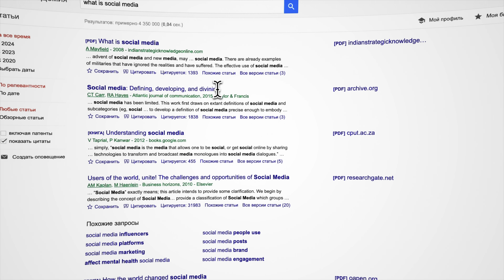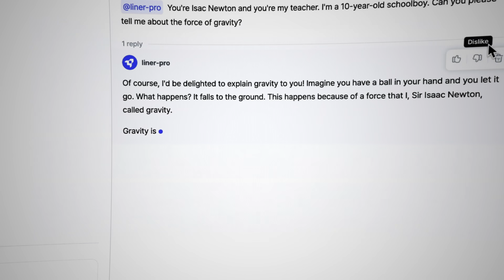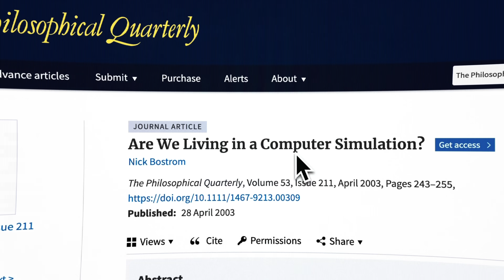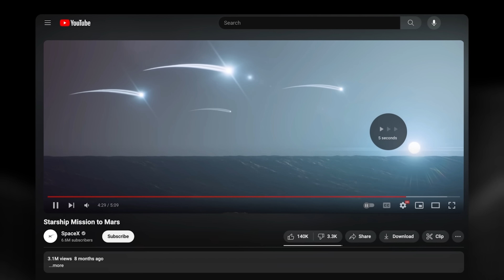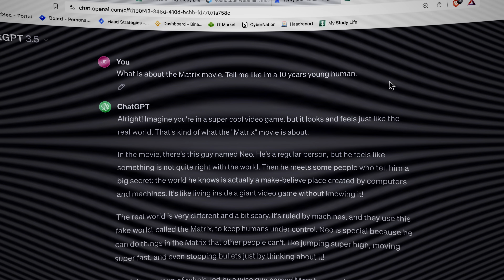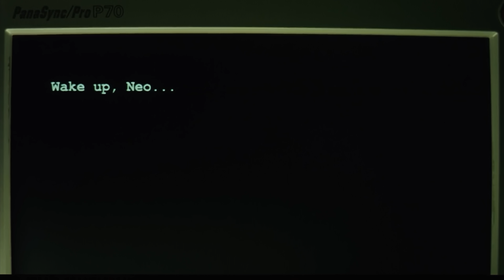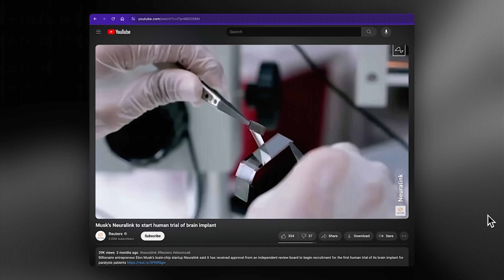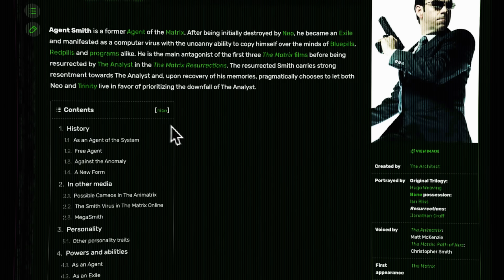Matritsa filmi maqsadi nima edi? | Elon Musk missiyasi...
Kiberxavfsizlik va dasturchilikka qadam.

Har birimiz kompyuter\telefonda o'yin o'ynaganimizda hech kamida 3 marta o'yin ichiga tushishni tasavvur qilib ko'rganmiz, agar shu xayolimiz hayotda mavjud bo'lsachi?
Bugungi videoda insonlarning marsdagi hayotini oldindan qanday ko'ra olishimiz, shuningdek Simulyatsiya nazariyasi va Matrix filmiga boshqacha rakursdan qarab ko'ramiz. Bilganlaringiz boshqacha bo'lib chiqishi mumkin. Albatta filmdan har kim o'z fikri bilan xulosa chiqarishga haqli.

Script & Research: Saud Abdulwaheed
DOP: Davron Daminov & Sayyod Zuhriddinov
Edit: Davron Daminov
Designer: Amir Ahmedov

00:00 Intro
00:24 Mustaqil izlanish uchun...
01:57 Simulyatsiya nima?
02:35 Simulyatsiyaga misollar
03:49 Elon Muskning Mars missiyasi
05:01 Matritsa filmi nima haqida?
05:48 Uyg'on Neo
09:34 Agent Smit aslida kim?
10:14 Oq va qora xakerlar farqi
11:19 Bonus qismi (Haad Campus haqida)